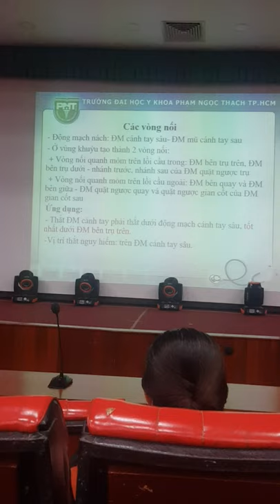Ôn tập giải phẫu động mạch chi trên ứng dụng lâm sàng